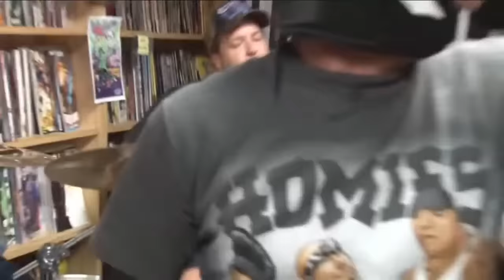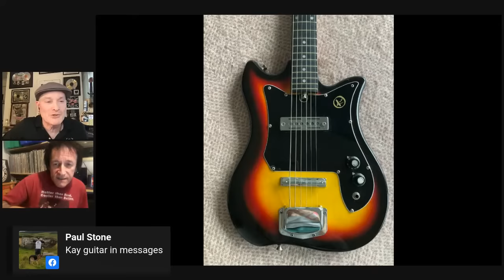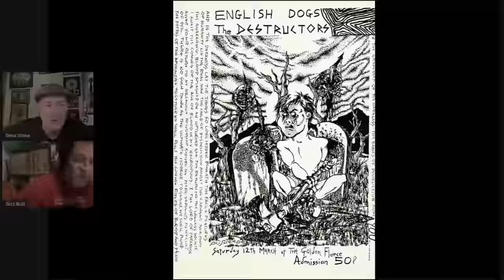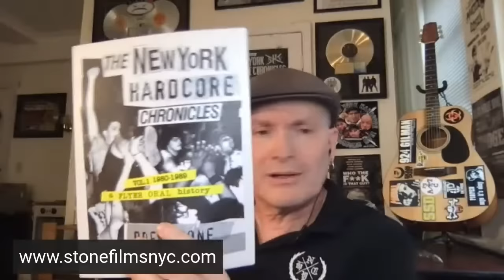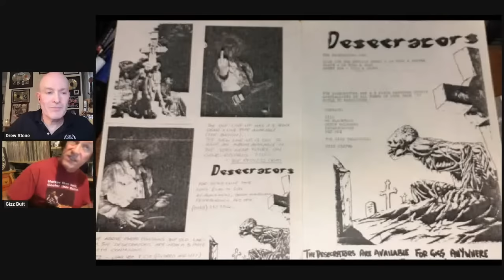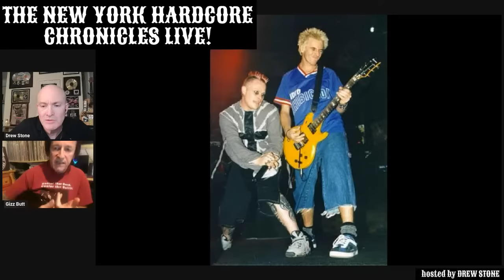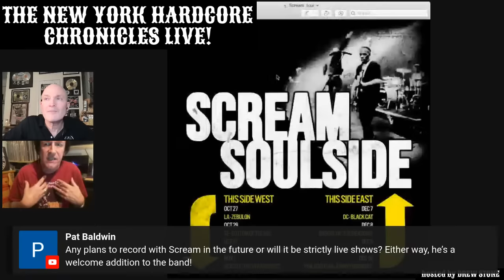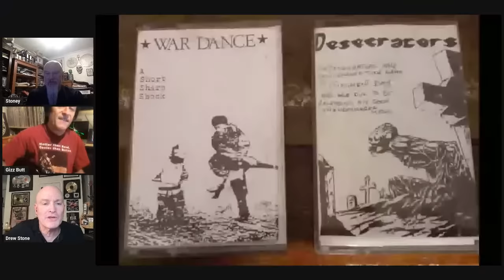The NYHC Chronicles LIVE! Ep. #288 Gizz Butt (English Dogs/Prodigy/Janus Stark/The Destructors)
Sun. 11/5 @ 3:00 pm (EST) The NYHC Chronicles LIVE! Ep. #288 Gizz Butt (English Dogs / Prodigy / Janus Stark / The Destructors) w/ "Hardcore Shutterbug" Steven J. Messina.